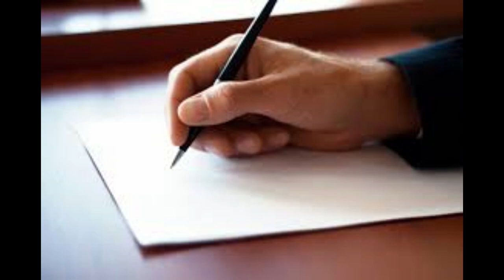KARMA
Melvin Henry Ignatow[1] (March 26, 1938 – September 1, 2008)

was a resident of Louisville, Kentucky, U.S., who was tried for the murder of his former girlfriend, Brenda Sue Schaefer, in 1988. The case was controversial because Ignatow was acquitted of the charge and he later admitted killing Schaefer.

Under the legal principle of double jeopardy, however, Ignatow could not be tried a second time for the murder. He was, instead, convicted and jailed for several instances of perjury in his grand jury testimony for the case.